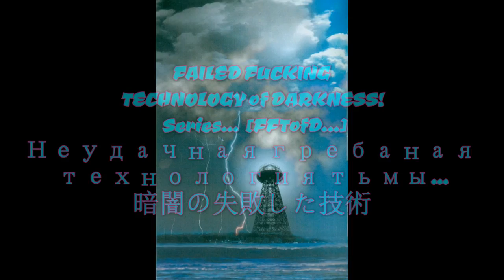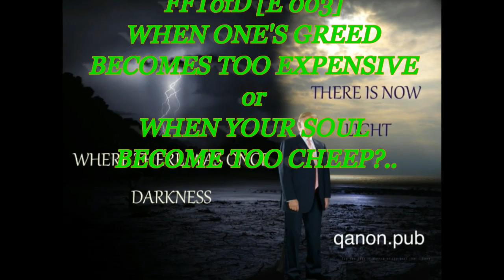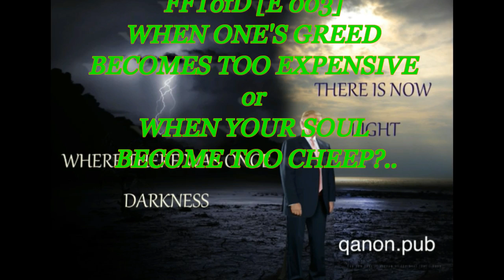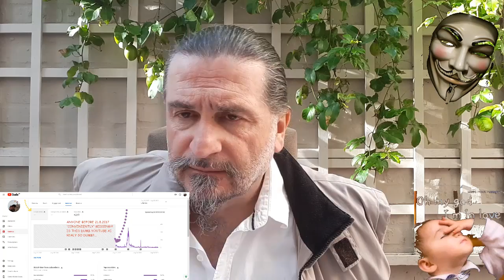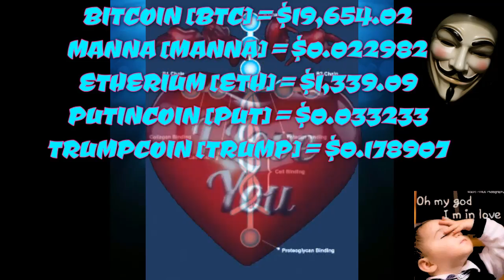FFTofD [E 003] WHEN ONE'S GREED BECOMES TOO EXPENSIVE or WHEN YOUR SOUL BECOME TOO CHEEP?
TheirTube is DEAD... LONG LIVE MY.FAIR.TUBE
NOT NECESARILY IN THIS ORDER...
ALWAYS YOUR CHOICE TOWARD TRUE AND ABSOLUTE FREEDOM...

UPGRADE OF YOUR THEIR'TUBE, CHOOSE FREEDOM TO  SPEAK, EARN and LEARN...
EARN CRYPTO COIN TUBE SIMPLY BROWSING [INCLUDES VPN, ADD BLOCKER, AND SOME..]

Brave PAY-IT-FORWARD
TO PAY-IT-FORWARD WITHOUT EXPECTING MUCH..
FROM WHAT YOU ALREADY RECEIVED... IS THE NEW WAY'S OF AN OLD PROVERB:
ONLY THE ONE WHO KNOWS IT .. CAN GIVE IT...
ONLY ONE WHO HAVE ALWAYS ENOUGH. IS THE GENEROUS ONE...
BE BRAVE AND PAY FORWARD... SIMPLY BY USING IT...
WITHOUT ATTACHMENTS.. WITHOUT DEPOSITS... JUST WITH FAITH YOU DESERVE IT!...

CRYPTOTAB BROWSER THAT MINES BITCOINS, THIS TIME for YOU! ALL YOU NEED IS TO DOWNLOAD IT @

TO SUPPORT NOT ONLY WITH 'likes' BUT WITH 'EXTREMLY IMPORTANT'

OWN-YOUR-OWN-BANK BLOG.. JOIN IF YOU DARE!...

ONLY PLACE TO HEAL YOURSELF FROM ALIEN INFESTATIONS,
LIKE BLACK GOO, IMPLANTS, ALIEN DEMONIC ENTITIES, PARASITES.. ETC.. GO @

UBI - UNCONDITIONAL BASIC INCOME GRANTS?...
DO YOU QUALIFY?... ARE YOU HUMAN ENOUGH?...
DO YOU BELIEVE IN EQUALITY?...
DO YOU TRUST IN HUMAN RIGHTS?... IF YES...

BITCOIN, ETHEREUM & BLOCKCHAIN TALES...
AND HOW TO OWN YOUR OWN BITCOIN BANK?..

SHARE THE GOOD NEWS... WE COULD BE SAVED...
BUT
ONLY IF WE CHOOSE TRUTH RATHER THEN CONFORMITY..
IF WE CHOOSE FREEDOM RATHER THEN COMPETITION...
IF WE CHOOSE EQUALITY RATHER THEN SELFISHNESS...